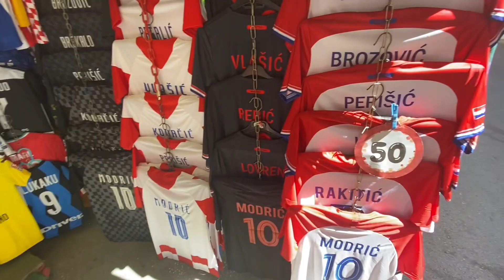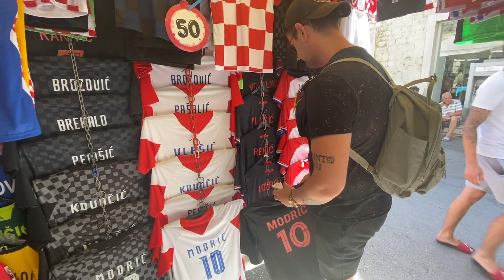Market hunt in Split 🇭🇷 Croatia is BEAUTIFUL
We went on a Market hunt for a Croatia Jersey during the Euros and a pair of flip flops because Naomi's basically dissolved into thin air.

Here's what we spent:

- 2 Cappuccino, 20 KN (€2.67)
- Croatia Jersey, 50 KN (€6.67)
- Pair of flip flops, 50 KN (€6.67)
- about 500 grams of Apricots, 10 KN (€1.33)

Follow along for more videos about Croatia and more countries to come!

Teresa Jacob

📚 Travel Research Tools we use:
Accomodation:

Naomi & Luke